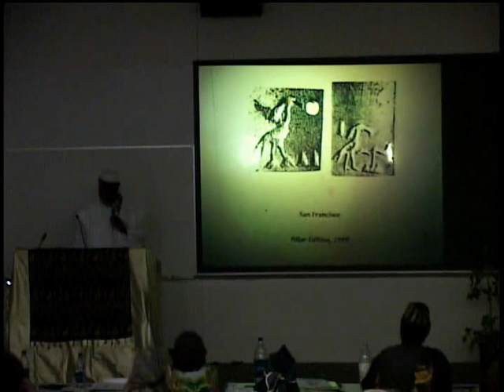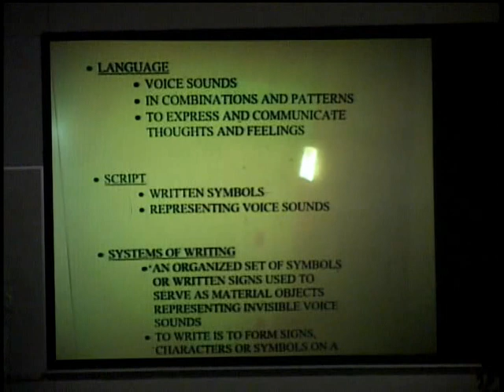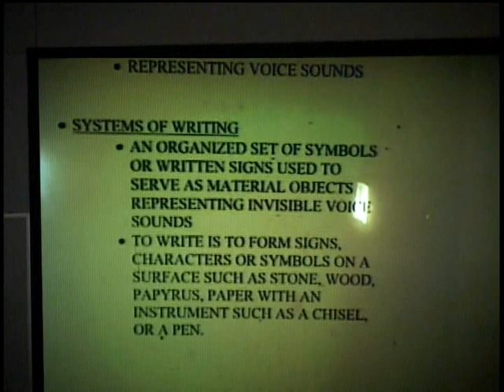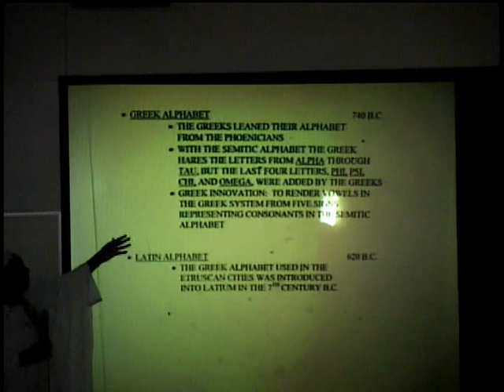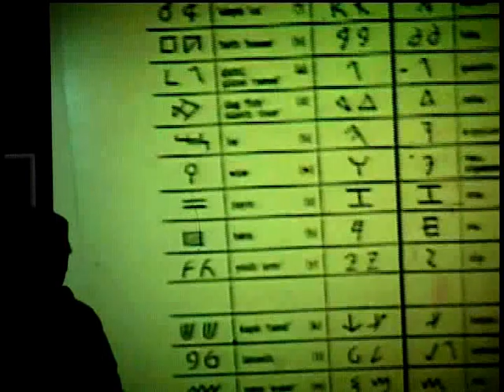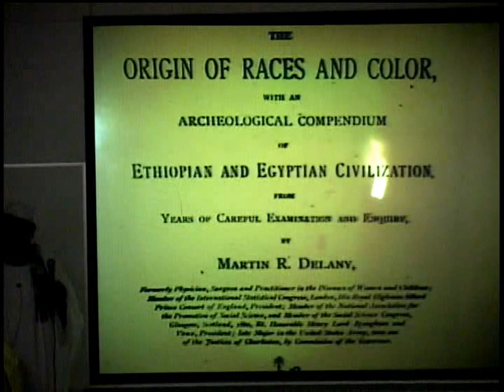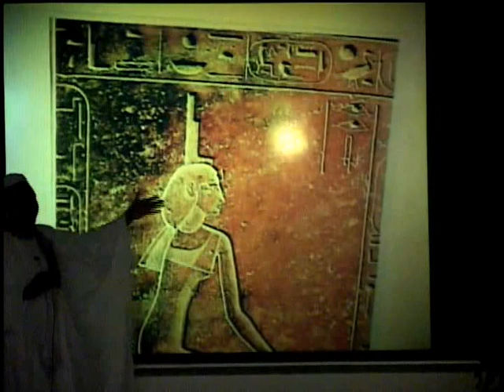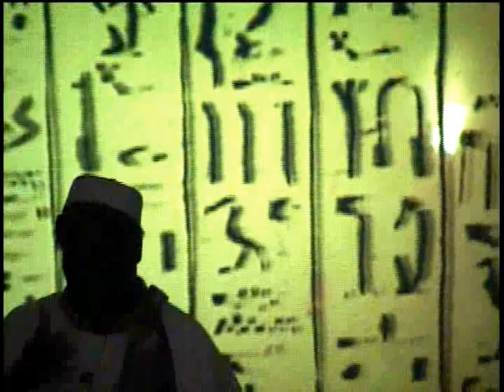Learning mdw ntr - theophile obenga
Learning Mdw Ntr 25th Annual Kemetic Conference. NOTE: VOLUME WILL BE LOW AT BEGINNING UNTIL DR. OBENGA BEGINS TO SPEAK. JUST BE A LITTLE PATIENT FOR THE VOLUME TO RETURN.